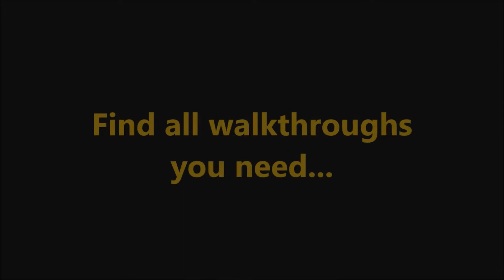Viking Heroes 2 CE Level 40